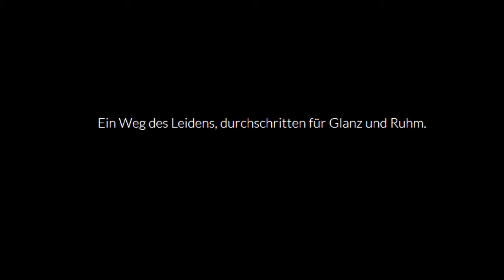[Trailer] GameTube: Das Leiden, der Horror, der Spaß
Dies ist ein weiteres Video zur Horror-Lets Play-Reihe von GameTube. Auch wenn sie sich mittlerweile von der Horror-Schiene verabschiedet haben (was ich verstehen kann) möchte ich hiermit auf den großen Unterhaltungswert dieser Videos hinweisen. Nämlich mit einem kleinen Trailer zu den Horror LP's. Viel Spaß! :)

Eigentlich wollte ich einen Remix machen, aber spontan ist etwas anderes draus geworden.^^  Hier ist der Link zur beworbenen Yt-Seite:

THE GERMAN MUSIC DUDE 2014

Video erstellt mit MMM 2014.